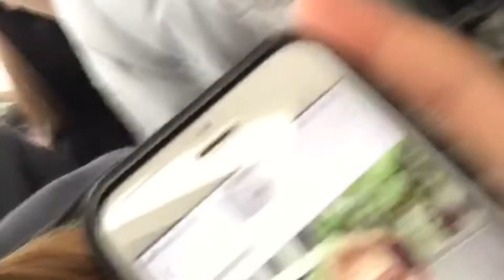Las Vegas Vlog!!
Hope you guys enjoy! Thank you mairin for vlogging!